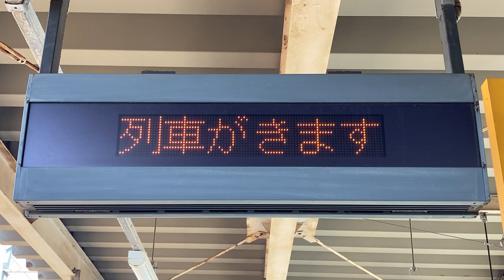JR北海道 森林公園駅 ホーム 列車接近表示器